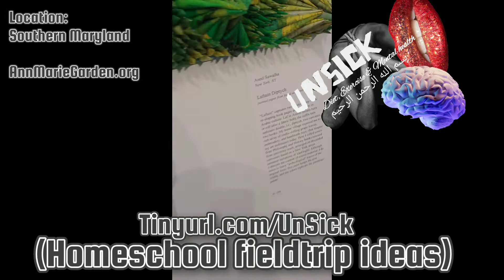Ep. 1 Anne Marie Garden Art Gallery - Homeschool fieldtrip ideas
This is the link for the art gallery